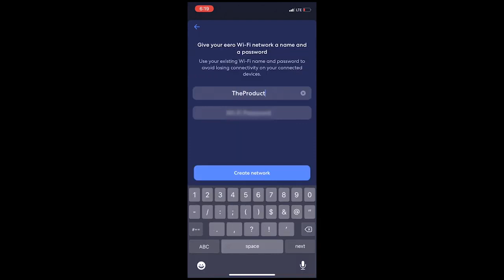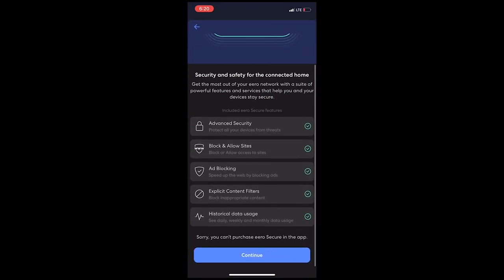The Amazon eero Pro 6 is a tri-band mesh Wi-Fi 6 router that also includes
The Amazon eero Pro 6 is a tri-band mesh Wi-Fi 6 router that also includes a built-in Zigbee smart home hub. It is sold in a 3-pack, which is designed to provide reliable Wi-Fi coverage in larger homes. This device is part of the eero product line and offers improved Wi-Fi performance and smart home connectivity